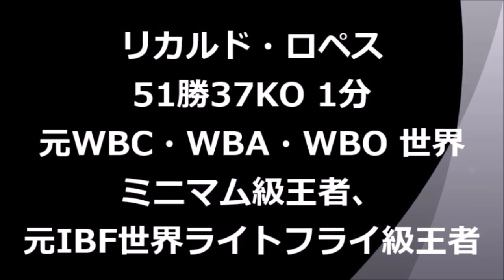【負けを知らない】無敗のボクサー達の強さを紹介（日本人ボクサーも登場）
無敗のまま引退したボクサー達を紹介致します。無敗で引退したボクサーでは、ロッキー・マルシアノとフロイド・メイウェザー・Jrが有名です。彼ら以外にも無敗でとても強かったボクサーはいたのです。

使用してるBGM
オーディオライブラリー
[MUSIC] Artist :  Patrick Patrikios   • Title :  Forget Me Not
[MUSIC] Artist :  Montage  • Title : Survive

【４階級制覇vs3階級制覇】史上最高レベルの戦い・井岡一翔vs田中恒成の予想と分析

【ボクシングラジオ】[10〜6位] 歴代最強の日本人ボクサーランキングTOP10!! [前編]

ガチンコファイトクラブ一期生と畑山隆則の出会い。竹原慎二と畑山隆則のスパーリング

ヘビ ー級ボクシング世界戦 マイク・タイソン ＶＳ フランク・ブルーノ　入場～第１Ｒ

ボクシングで最もクレイジーな試合の１つ「ナジーム・ハメド vs ケビン・ケリー」｜ボクシングドキュメンタリー